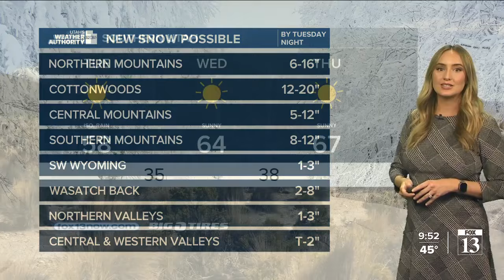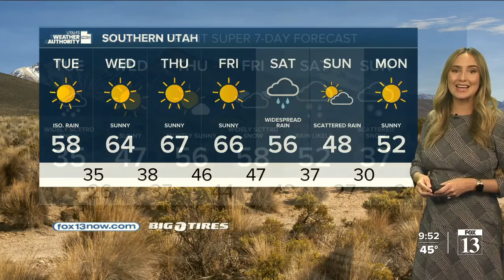Winter storm warnings in place - Monday night forecast